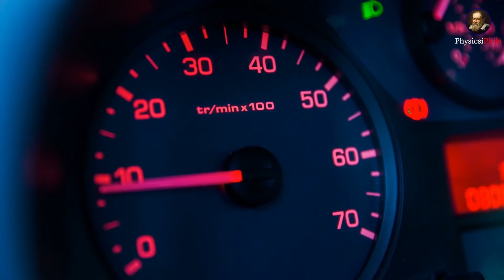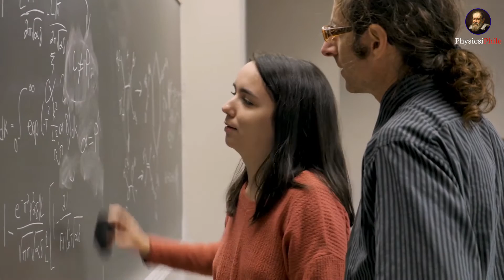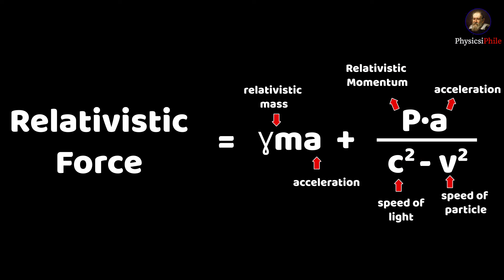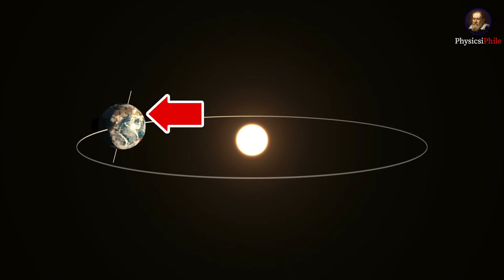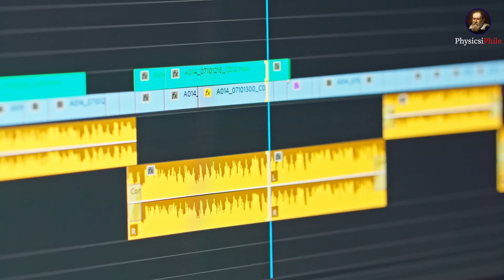Friction की वजह से meteorite में आग नही लगता and other misconceptions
Physics being physics is very hard and sometimes that leads to confusion and that confusion to misconception. It's okay to have them, I did too, and in this video we're getting into some of the famous misconceptions i found alot of people have, like does mass increase as object speeds up? is relativistic mass really the reason behind why nothing can travel faster than the speed of light. Does black hole suck in everything? Is it true that the escape velocity of black holes are greater than the speed of light? does it make sense to talk about escape velocity in relativity? How does meteor catch fire, is it because of friction? If not, then what happens over there? How does weather change? Is it because since earth is moving in a elliptical orbit, the distance between earth and sun changes and that leads to weather? If not, then what happens here as well?

These are some of the queries we're gonna go deep into.

Credit to all the images, videos and clips used in the content goes to their original creator. Also if you want your content removed from the video, let us know first.